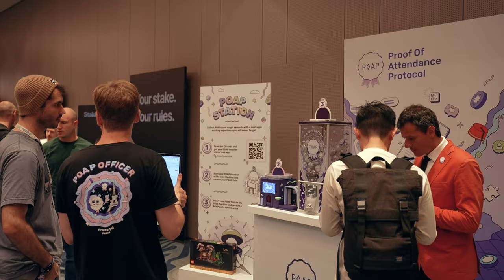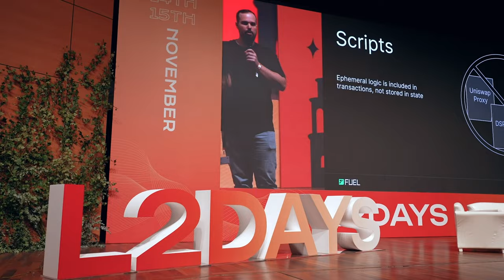Devconnect Istanbul Recap Video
The week-long gathering of the Ethereum ecosystem and community, concluded its second edition in Istanbul. The week saw over 3,500 participants from diverse backgrounds come together from November 13-19 at the Devconnect Cowork in the Istanbul Congress Center, and many more join the 70+ deep-dive events organized by independent teams in the Ethereum community. Events took place at various locations across the city and beyond, celebrating the breadth and depth of the Ethereum ecosystem.

Decentralized Content Creators:
Anatoly Peasarenko
Emre Ekinci
Kim Sheng Kai
Lita Liu
Shanni
Tails Pineda
Rituel Visuals
Rose, Ethereum Foundation
Tomo Saito, Ethereum Foundation